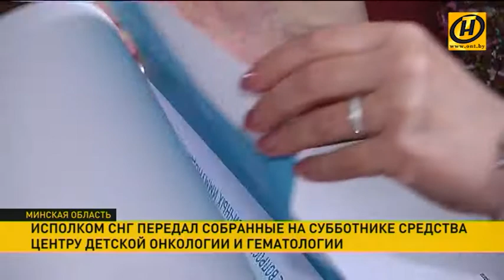Центр детской онкологии и гематологии посетили представители Исполкома СНГ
Организации переданы денежные средства и канцелярские принадлежности. Их собрали во время республиканского субботника работники Исполнительного комитета СНГ. Ежедневно в центре обслуживают до 300 пациентов.